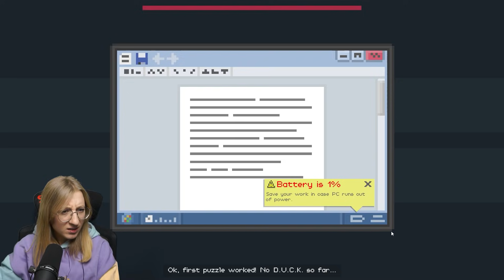UCZĘ KACZKĘ ZŁYCH RZECZY - Dude, STOP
Film z serii: Dude, STOP - UCZĘ KACZKĘ ZŁYCH RZECZY